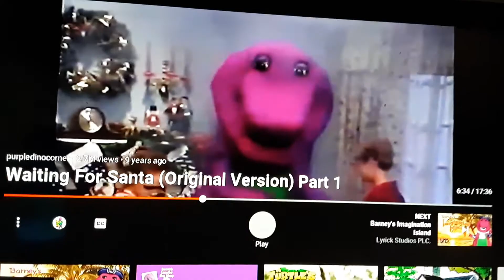Waiting for santa barney stuck